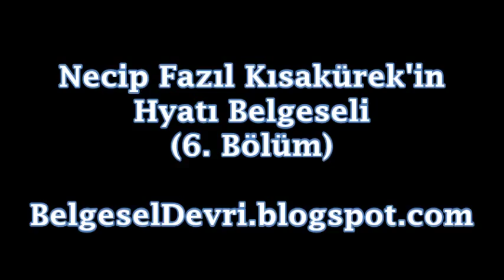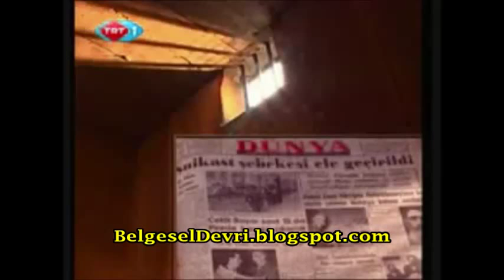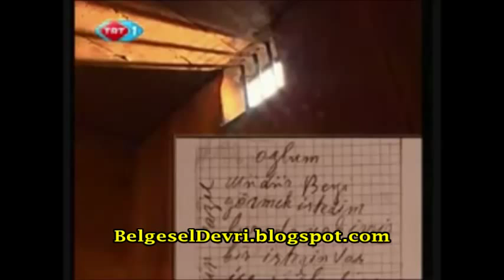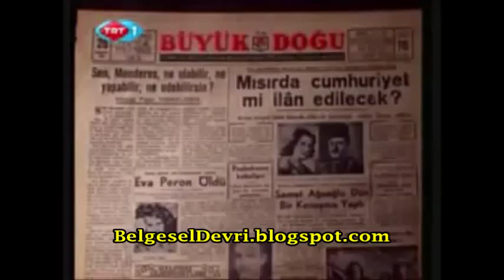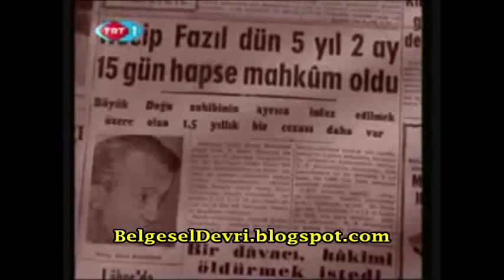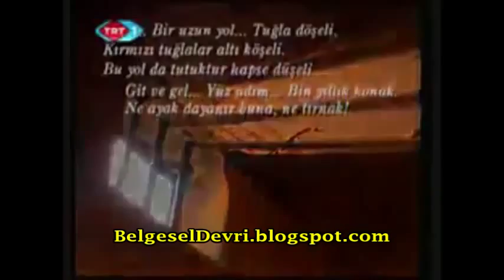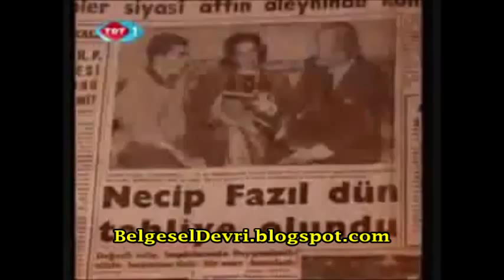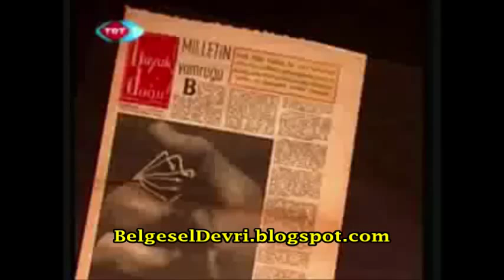Necip Fazıl Kısakürek'in Hayatı Belgeseli (6.BÖLÜM)